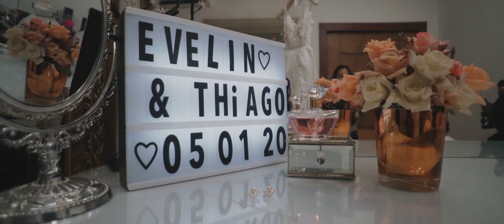Evelin & Thiago - Wedding Film